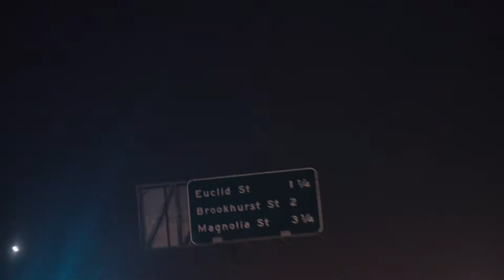Purpose | Emily Thompson Dance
Emily Thompson dances with her original choreography to Don't Let Me Down.